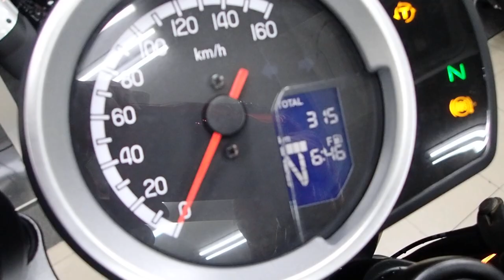GB350 2021年 中古車 バイクショップ名:セラビィ